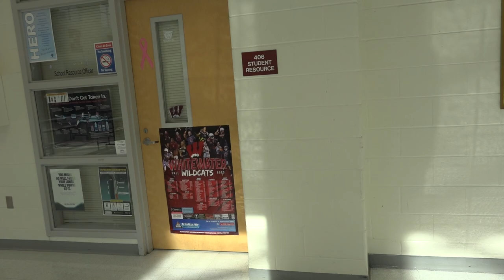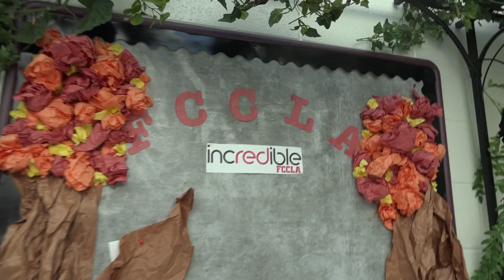StreetStyle Photography WHS Ep 1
Introducing the Streetstyle Photography collection, featuring stunning images captured at Whitewater High School. This collection showcases the unique fashion and style of the students, as well as the vibrant energy of the school environment. Each photograph is expertly composed and edited to highlight the individuality and creativity of the subjects. The Streetstyle Photography collection is perfect for those who appreciate the art of photography and the beauty of self-expression through fashion. Whether displayed in a home or office, these images are sure to captivate and inspire.